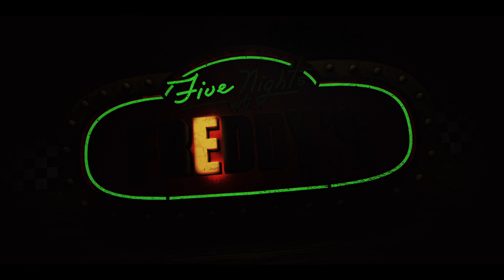Five Nights At Freddy's | Bande-annonce | VF (Universal Pictures)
Prochainement seulement au cinéma.

Genre : Horreur
Distribution : Josh Hutcherson, Elizabeth Lail, Kat Conner Sterling et Piper Rubio, avec Mary Stuart Masterson et Matthew Lillard
Réalisation : Emma Tammi
Scénario : Scott Cawthon, Emma Tammi, Seth Cuddeback, d’après la série de jeux vidéo créés par Scott Cawthon
Production : Jason Blum, Scott Cawthon
Production exécutive : Bea Sequeira, Russell Binder, Marc Mostman, Christopher H. Warner

Pourrez-vous tenir 5 nuits ?

Véritable phénomène, le jeu vidéo aussi célèbre que terrifiant arrive sur vos écrans.   Blumhouse — à qui on doit M3GAN, BLACK PHONE et L’HOMME INVISIBLE — vous offre une version angoissante de FIVE NIGHTS AT FREDDY’S.

Le film met en scène la prise de service d’un agent de sécurité assez perturbé dans la pizzeria de Freddy Fazbear. Lors de cette première nuit, il se rend compte que les nuits chez Freddy ne sont pas de tout repos et qu’il pourrait bien ne pas revoir le jour.

À l’affiche du film on retrouve Josh Hutcherson (ULTRAMAN, la franchise HUNGER GAMES), Elizabeth Lail (YOU, MACK & RITA), Piper Rubio (Holly & Ivy, Unstable), Kat Conner Sterling (WE HAVE A GHOST, 9-1-1), ainsi que Mary Stuart Masterson (Blindspot, BEIGNETS DE TOMATES VERTES) et Matthew Lillard (Good Girls, SCREAM).

FIVE NIGHTS AT FREDDY’S est réalisé par Emma Tammi (TERRE MAUDITE, BLOOD MOON) sur un scénario de Scott Cawthon, Emma Tammi et Seth Cuddeback.

La création en animatronic pour le film des célèbres créatures du jeu est exécutée par Jim Henson et Creature Shop.

FIVE NIGHTS AT FREDDY’S est produit par Jason Blum et Scott Cawthon. À la production exécutive du film on retrouve Bea Sequeira, Russell Binder, Marc Mostman et Christopher H. Warner. Universal Pictures présente une production Blumhouse en association avec Striker Entertainment.